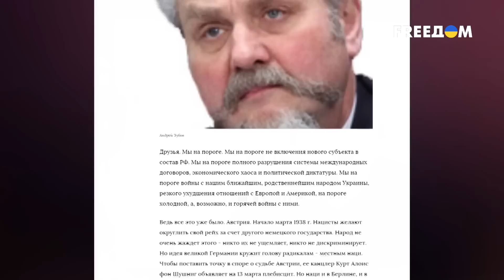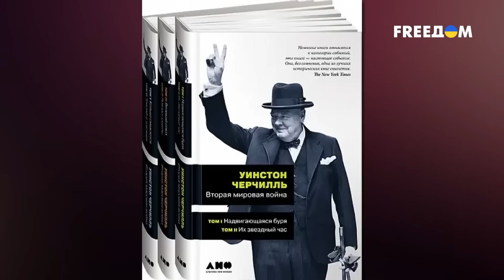Юрий Пивоваров. Большое интервью (2023) Новости Украины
Российский историк Юрий Пивоваров в интервью Сакену Аймурзаеву для проекта "Люди доброй воли" на телеканале FREEДОМ рассказал о политической расправе, которую совершают в отношении него российские власти, используя экономические статьи. Он отметил, что травить его начали еще в конце прошлого века, до начала российской агрессии против Украины. Пивоваров также рассказал, как учился в МГИМО с Лавровым, думал ли сам стать дипломатом и почему не хотел быть чиновником. Он высказал свое отношение к переписыванию истории в РФ и нынешнему положению российской науки. Гость выпуска прокомментировал и темы украинского вопроса, европейских традиций в России, действий Запада в отношении РФ. Пивоваров акцентировал, что в России сегодня врут о том, что Ленин создал Украину, и добавил, что Украина создала себя сама. Спикер убежден, что Российская империя уже закончена, а Путин сегодня заставил мобилизовать все лучшее, что есть в душе украинского человека. В замечательном будущем Украины Пивоваров не сомневается и говорит, что сегодня страна стала фаворитом всего человечества.

00:00 — Смотрите в интервью;
01:03 — Юрий Пивоваров. Визитка;
02:23 — Как уехал из России и о заочном аресте;
05:15 — Почему попал под политическую расправу;
06:49 — О сокурснике Сергее Лаврове;
08:19 — Знал ли правду о происходящем в своей стране в студенческие годы;
09:20 — О научной деятельности в 90-х;
09:49 — Отношение к переписыванию истории;
11:49 — О сотрудничестве научного сообщества с властью в СССР;
14:16 — Как быть научным деятелям, сопротивляющимся режиму;
15:21 — Об украинском вопросе в России;
18:18 — В РФ – европейская цивилизация?;
22:19 — Что Запад сделал не так по отношению к РФ?;
24:38 — Не Ленин создал Украину – она создала сама себя;
29:36 — Об имперскости россиян и разложении империи;
35:33 — Что будет после победы Украины в войне.